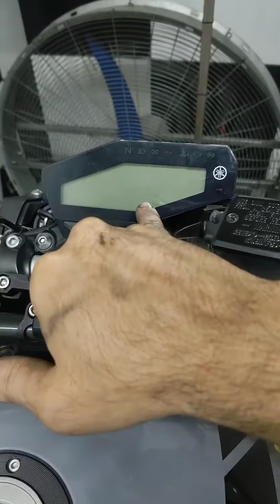MT09 - Problema no YCC-T (acelerador eletrônico)